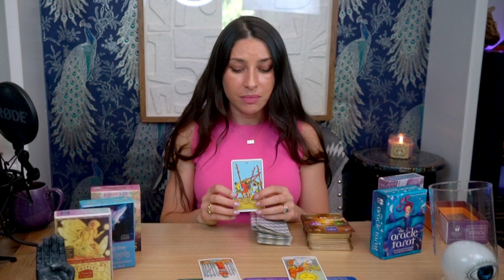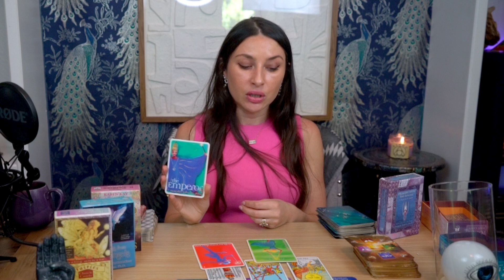♈️ Aries: Passion Ignites Your Spirit 🔥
My Books 📖

🌟 Creating The Millionaire Mindset: 32-Days To Affirm Your Way To Wealth:

🌟 Thoughts & Poems Of A Suicide Girl

21-Day Meditation Challenge to heal and RECOVER from ED and ANore&ia